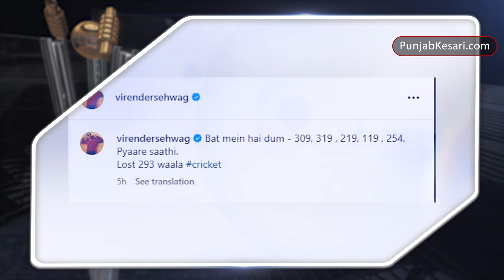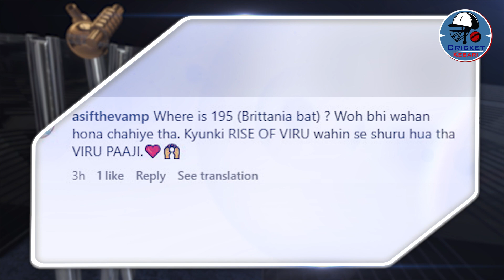Virender Sehwag ने शेयर की अपने ऐतिहासिक बैट की तस्वीर और लोगों Shahid Afridi को कर दिया ट्रोल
Sehwag shared a photo on his Instagram on June 29, in which he wrote in the caption, "Bat mein hai dum, 309, 319, 219, 119, 254. Dear friend, 293 wala kho gaya." Many types of comments are coming on this post. In which people praised Sehwag remembering these innings and also trolled Pakistan's Shahid Afridi. One fan wrote, ": Shahid Afridi Sir always used this bat to get out on zero.